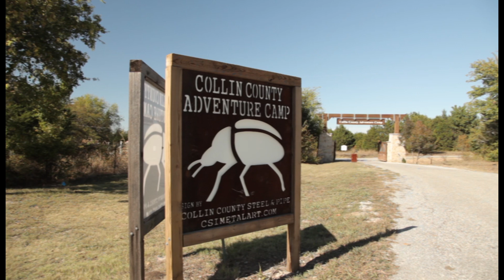Plano ISD Education Foundation - 5th Grade Science Camp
The Plano ISD Education Foundation proudly supports students through the 5th Grade Science Camp at Collin County Adventure Camp.